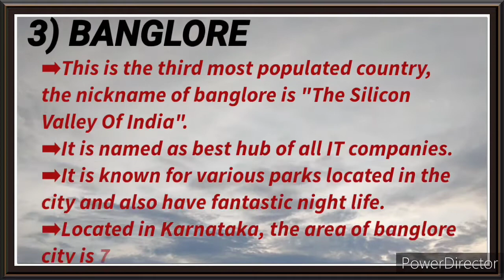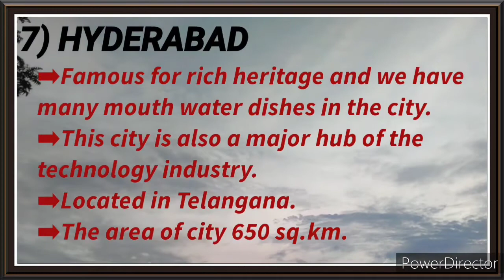top populated cities in india/most populated cities /latest updated/lumas learning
Top most populated cities in india/ can be important for your upsc and groups examinations/Helps out to eliminate your options in your exam/have a look/make a note📝

(here is my Instagram link, follow the page for upcoming updates of my channel)